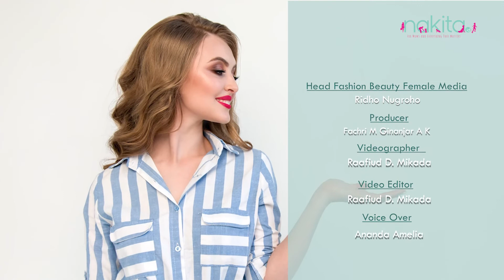3 Manfaat Pisang untuk Merawat Rambut Kamu Agar Tetap Indah!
Halo Moms!

Penasaran dengan manfaat pisang untuk merawat rambut? Intip yuk video ini sampai habis!

Cek Video Menarik Lainnya
EDITORIAL OFFICE
Grid Network
Jakarta 11530
ADVERTISING
Grid Network